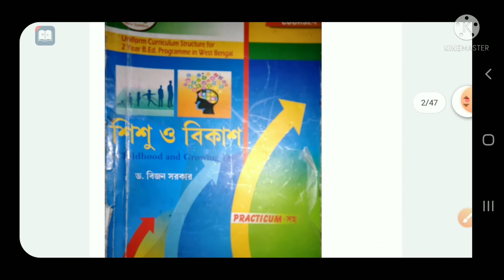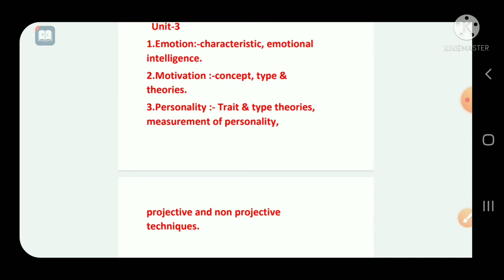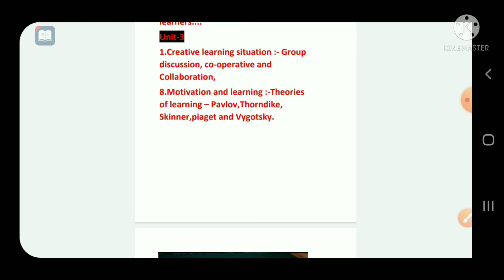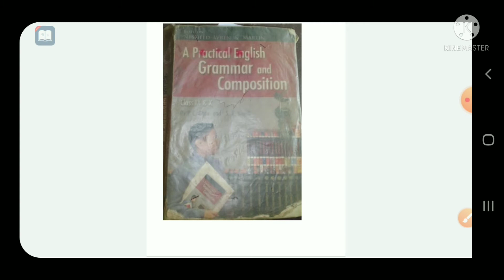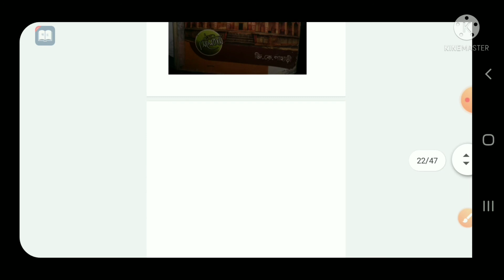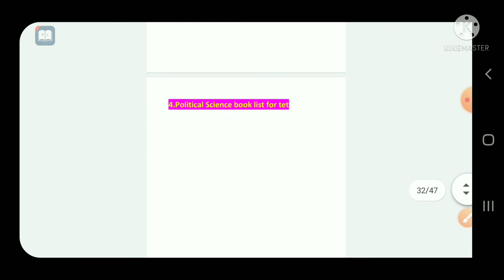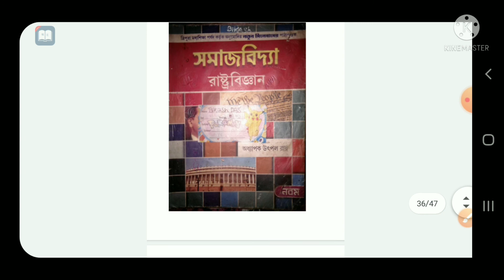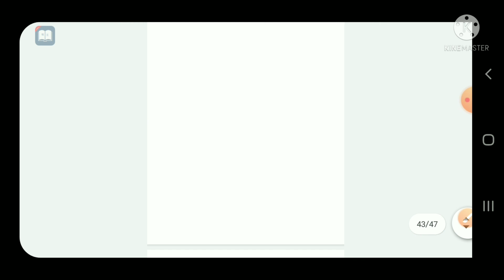Best books for TET Exam preparation/টেটের জন্য এই বই গুলো পড়তেই হবে/Top Books For Primary TET -2022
Today You'll learn about most important topic for Tripura Stgt exam , This topic will be very important for Tripura STGT, Assam TET and any competitive examination. In this channel you can see Tripura TET & STGT topic wise videos..
In this video I could discussion about  which is related for Tripura TET & stgt,
Best books for TET exam preparation,Top Books For Primary TET -2022,Important book for tet -2, Books for Tripura TET

 ## Dream's way of learning///STGT
Exam#Tripura TET #STGT#

Dream's way of learning ( TET-1&2)

2.geography question for TET &STGT